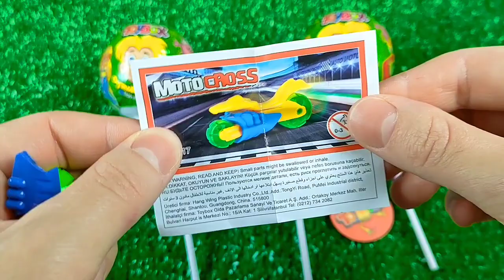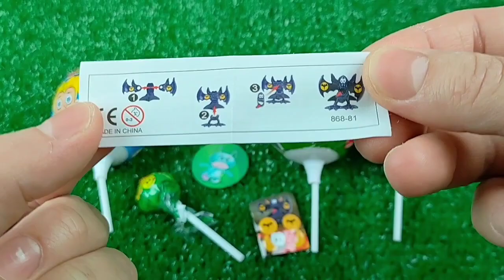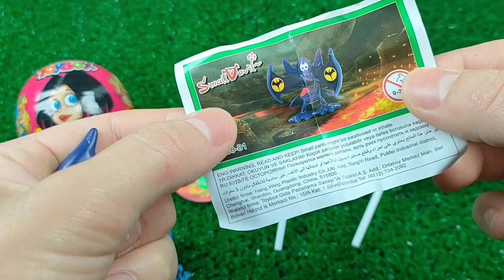7 Rainbow Satisfying Video | DIY How To Make Lollipop Candy Paw Patrol Fruits Cutting ASMR